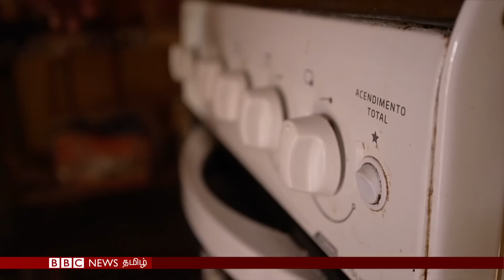பிபிசி தமிழ் தொலைக்காட்சி செய்தியறிக்கை | BBC Tamil TV News 28/10/2022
யுக்ரேன் மீதான போரை ஆதரிக்கும் விளாடிமிர் புதின், எதிர்வரும் தசாப்தம் ஆபத்து மிகுந்ததாக இருக்கும் என எச்சரிக்கை- பிபிசி தமிழ் தொலைக்காட்சி செய்தியறிக்கை.